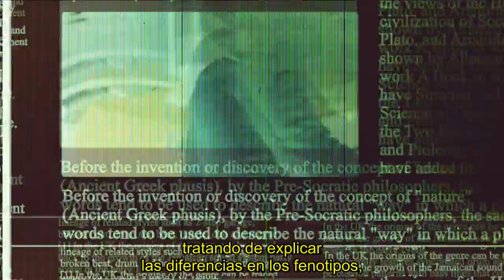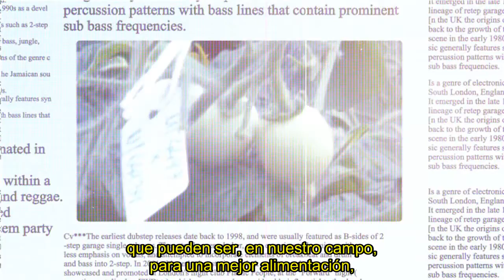Science Quiz #06 - La revolución biotecnológica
José Pío Beltrán, coordinador del CSIC en la Comunidad Valenciana, explica por qué el siglo XXI es el de la revolución biotecnológica.